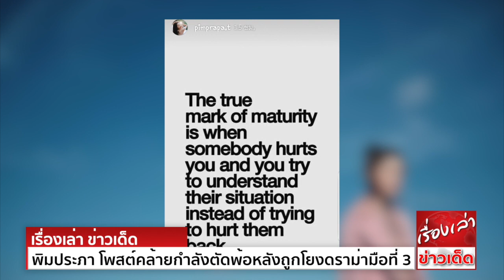พิม พิมประภา เคลื่อนไหว โพสต์คล้ายกำลังตัดพ้อ หลังถูกโยงดราม่า มือที่ 3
ยังคงเป็นประเด็นดราม่าที่หลายคนจับตามอง และให้ความสนใจกันอย่างต่อเนื่อง สำหรับความสัมพันธ์ของพระนางคู่จิ้น ฌอห์ณ จินดาโชติ และ พิม-พิมประภา ตั้งประภาพร
หลังอดีตนักแสดงสาวคนเคยรักของพระเอกหนุ่ม ยิปซี-คีรติ มหาพฤกษ์พงศ์ ออกมายอมรับผ่านสื่อว่า เธอกับฝ่ายชายได้เลิกรากัน ด้วยเหตุผลหลายประการ รวมไปถึงเรื่องมือที่ 3 อีกทั้งยังมีการกระทำที่เหมือนจะไม่ค่อยให้เกียรติ
ทั้งก่อนและหลังจบความสัมพันธ์
ซึ่งหนึ่งในรายชื่อที่ถูกตั้งข้อสงสัย ก็คือชื่อของนางเอกน้องใหม่ พิม พิมประพา เนื่องจากเธอเพิ่งจะมีโอกาสร่วมงานกับฝ่ายชาย ในละครลูกไม้ลายสนธยา แถมยังมีภาพถ่ายสนิทสนม ออกมาให้เห็นอยู่บ่อยๆในช่วงหลังมานี้
ถึงแม้ทั้งคู่จะออกมายืนยันชัดเจนแล้วว่า มีสถานะเป็นเพียงแค่พี่น้องเท่านั้น
โดยล่าสุดในช่องสตอรี่อินสตาแกรม ของสาวพิมก็ได้มีการโพสต์ข้อความเป็นภาษาอังกฤษ มีเนื้อหาว่า ความจริงของการเป็นผู้ใหญ่ คือเวลาที่ใครบางคนทำร้ายเรา และก็เราพยายามที่จะเข้าใจสถานการณ์ของพวกเขา
แทนที่จะพยายามทำร้ายพวกเขากลับ
ซึ่งหลายคนก็อดสงสัยไม่ได้ว่า จะเป็นการออกมาตัดพ้อของเจ้าตัว หลังถูกโยงชื่อเข้าไปในประเด็นดราม่าดังกล่าว หรือเปล่า
แต่ถึงอย่างนั้นก็ยังคงมีแฟนๆ เข้ามาส่งกำลังใจให้กับเธอ ในช่องคอมเมนต์อย่างล้นหลาม รวมถึงบอกกับด้วยเธอว่า สุดท้ายแล้วความจริงและความบริสุทธิ์ใจ จะเป็นเครื่องพิสูจน์ทุกอย่างเอง